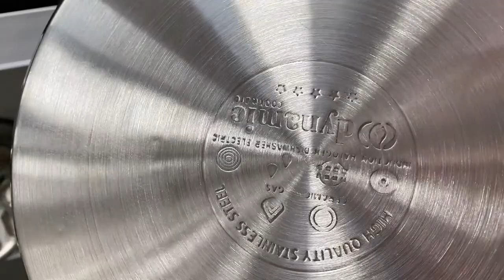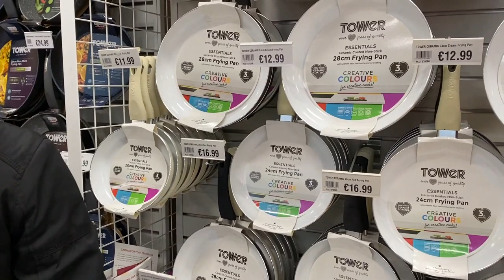Compras pra casa nova na Irlanda COM VALORES | IKEA - HOME STORE AND MORE - B&Q | Maria Quer Viajar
Vocês pediram e eu trouxe! Vídeo das primeiras compras da casa nova aqui na Irlanda, alugamos um carro e saímos pelas principais lojas de casa aqui da Irlanda comprando quase tudo que faltava pra nossa casa! Fomos na famosa Ikea e também na B&Q e na Home Store And More. E como eu sei que vocês AMAM saber os valores das coisas coloquei na tela a loja e o valor de cada item!

Lembrando que esse vídeo foi gravado em dezembro de 2020 quando as lojas ainda estavam abertas aqui na Irlanda.

• Conheça mais do meu trabalho:
Direção e Produção: Maria Martins
Roteiro: Maria Martins
Edição: Maria Martins
Arte da Vinheta: Deutx Design